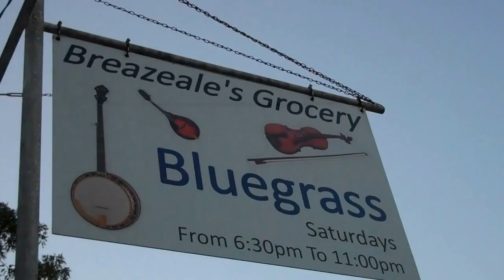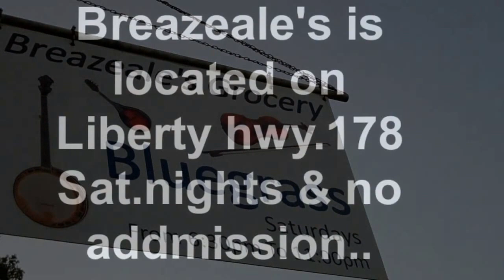Breazeale's Bluegrass July 2017 Anderson,SC